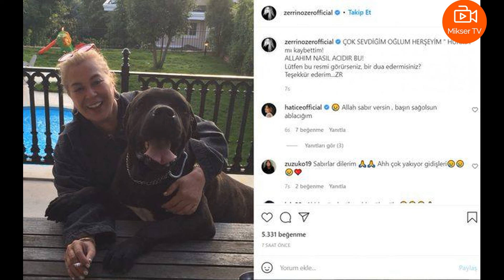Zerrin Özer Sosyal medyadan duyurdu...